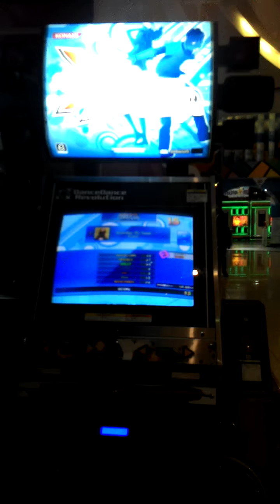SRW playing DDR X2